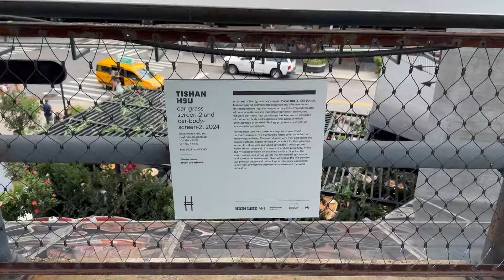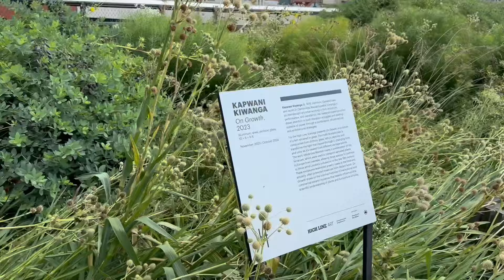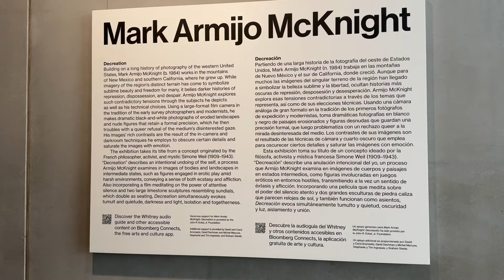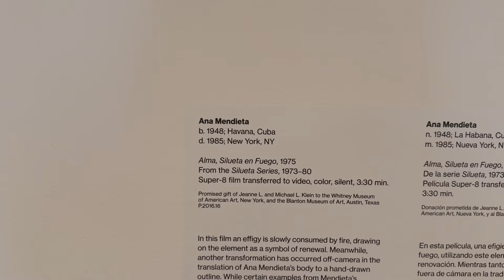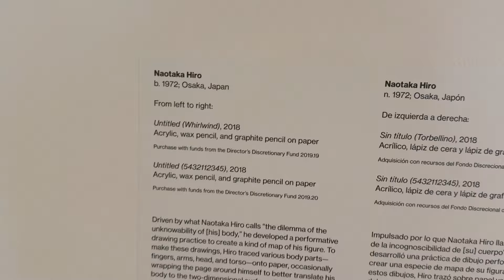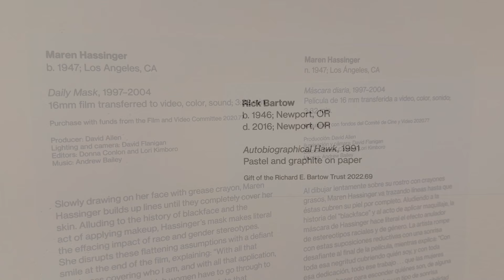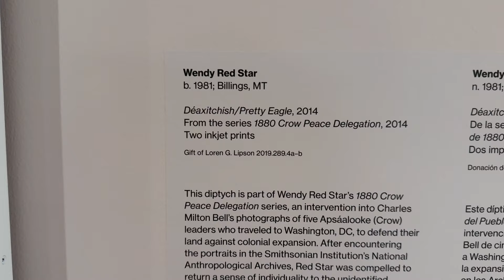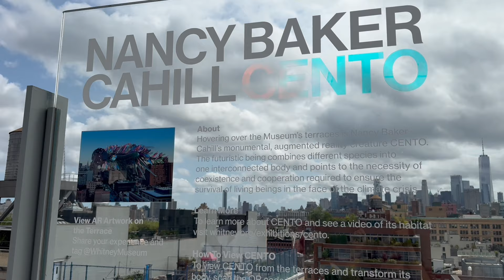ART MUSEUM WHITNEY NEW YORK 2024